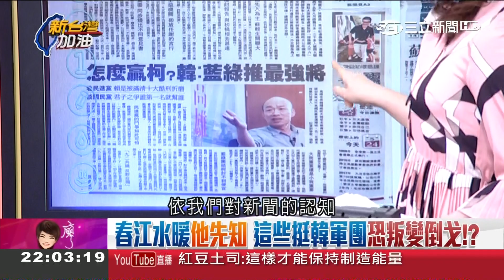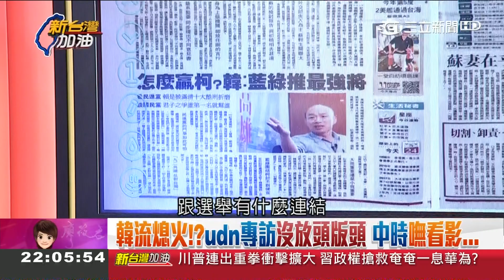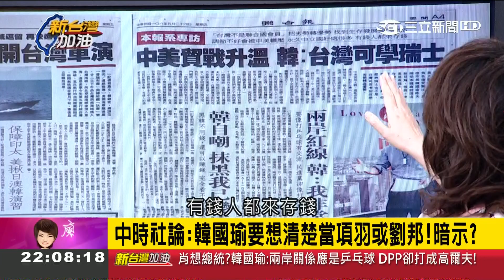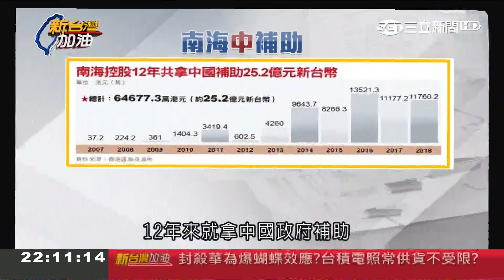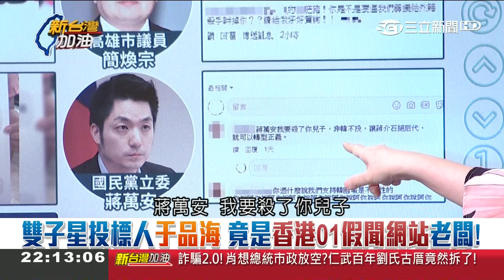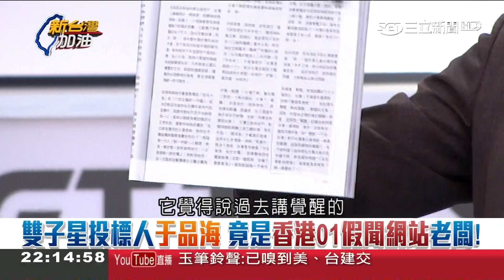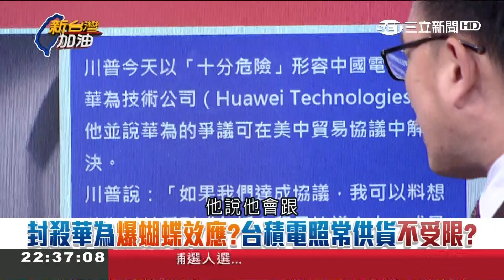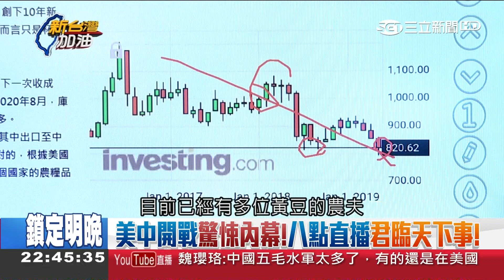孫大千點名四路人馬黑韓?!花天酒地連環爆?他認為遲早會披露出來...｜廖筱君主持｜【新台灣加油PART2】20190524｜三立新聞台